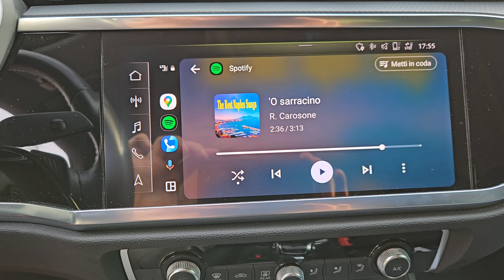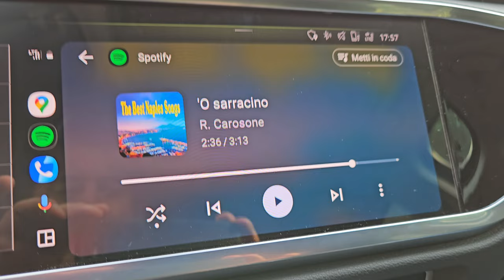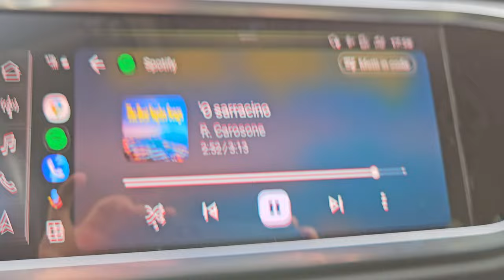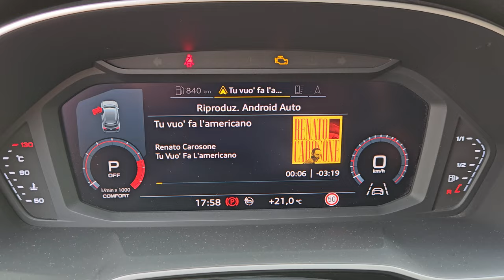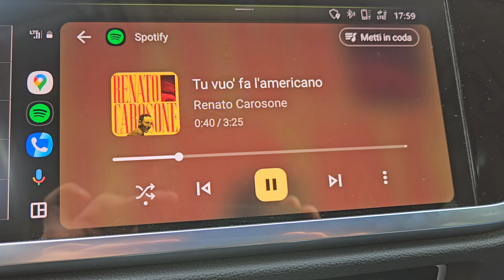Volam 2 in 1 ⭐ Adattatore per Carplay Android Auto - PL6 ‎J8192F RECENSIONE ITA